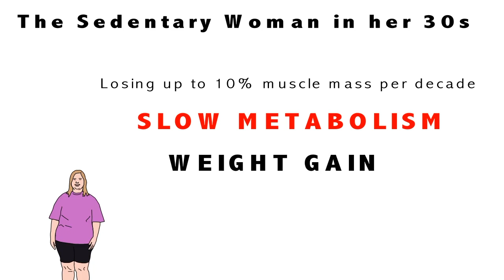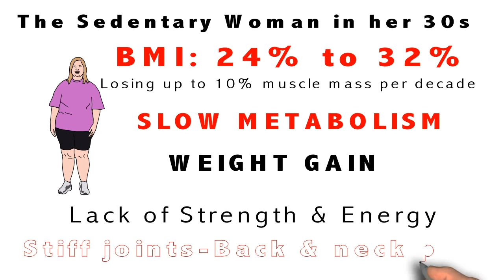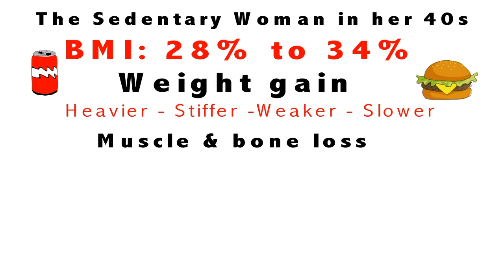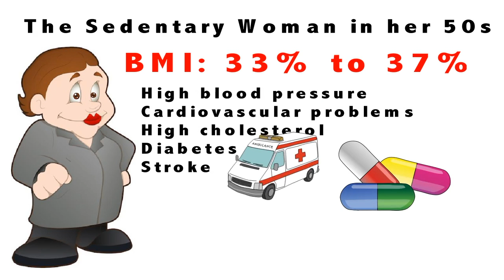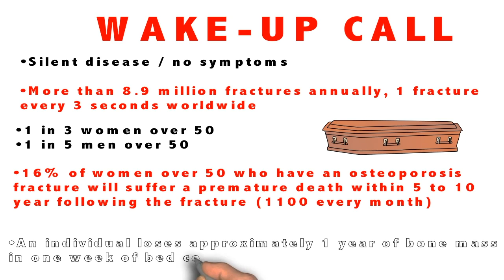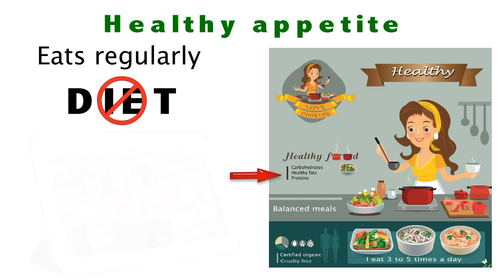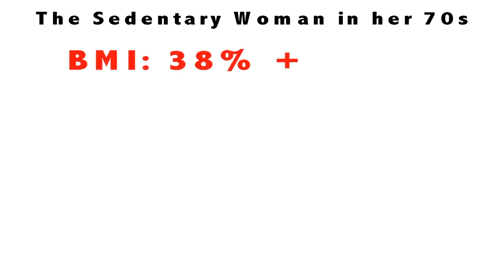Body composition of a woman through the ages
Compare the body composition of an active woman or a sedentary woman through her 30s, 40s, 50s, 60s and 70s